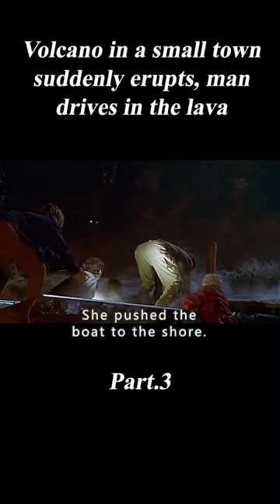Volcano in a Small Town Suddenly Erupts, Man Drives in the Lava. 3/3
Summary:A volcanologist arrives at a countryside town recently named the second-most desirable place to live in America, and discovers that the long-dormant volcano, Dante's Peak, may wake up at any moment

Movie Name: Haeundae: Dante's Peak